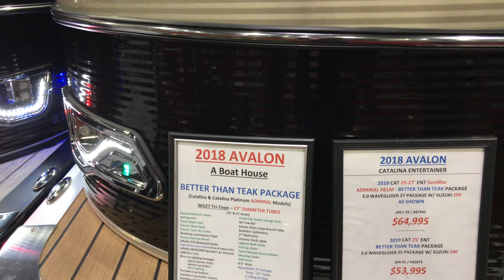Boat Show in Atlanta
Atlanta Boat Show is the place where you need to come, see and purchase boat if you live in metro Atlanta area. Boat show is great place to see what is new in boating industry. A lot of fun for whole family. Looking forward for next Atlanta Boat Show.